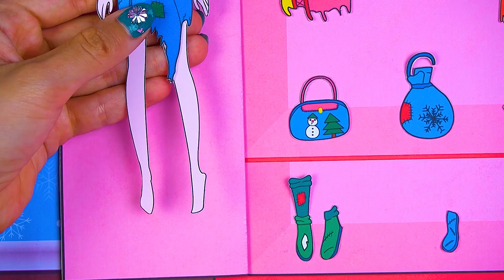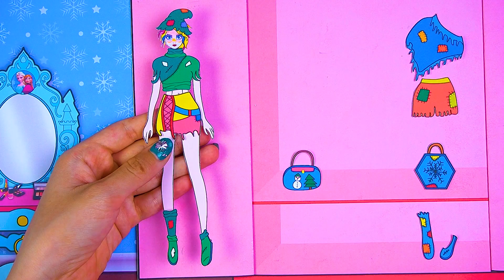Transfiguration challenges halloween - What will the homeless Elsa be like?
Welcome to the WTM_H channel
WTM_H offers creative videos about paper dolls, paper crafts, drawing and coloring. Create meaningful and practical stories with paper dolls and quiet books. Teach you how to make your own dolls out of paper, quiet books, and other recycled materials. Educational stories like learning English, housework, personal hygiene, house cleaning, home repair...
Content produced by Wetube Media.